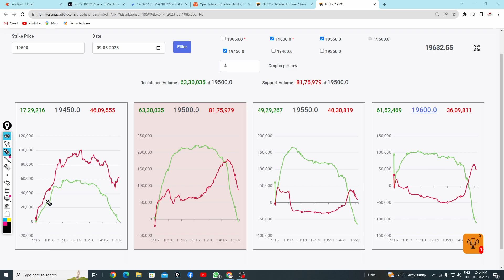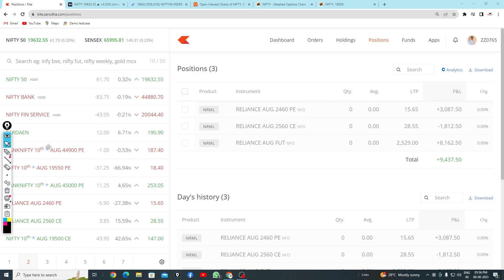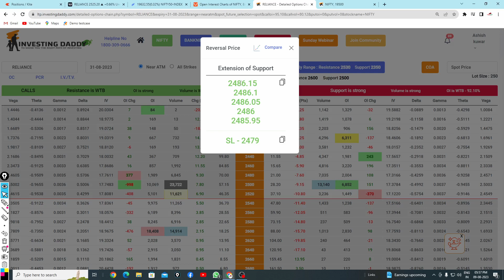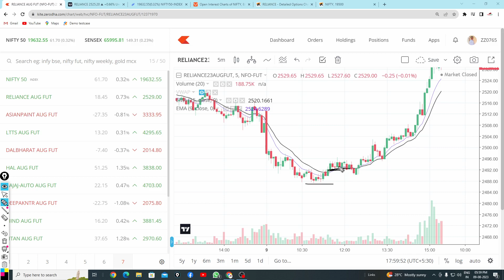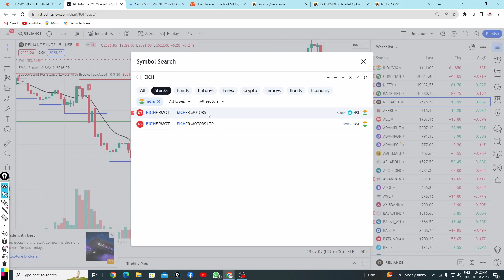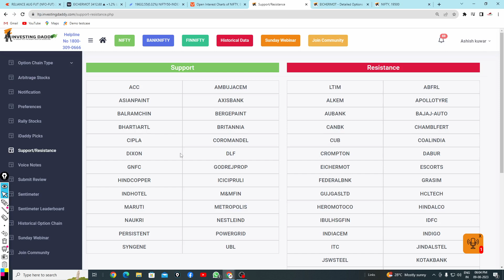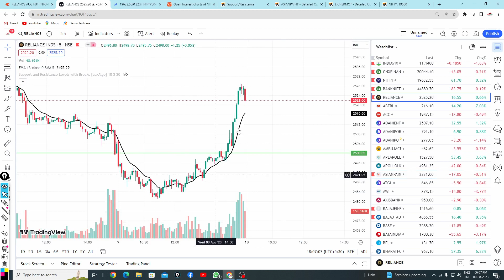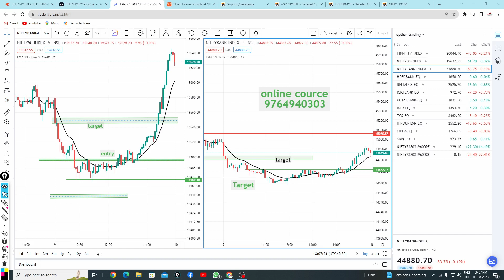ltp in share market in hindi | Live profit proof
Free Dhan Account open:
equity investment
buy shares
commodity market in india
derivative trading
trading source by ashish
nifty prediction
banknifty prediction
intraday shares